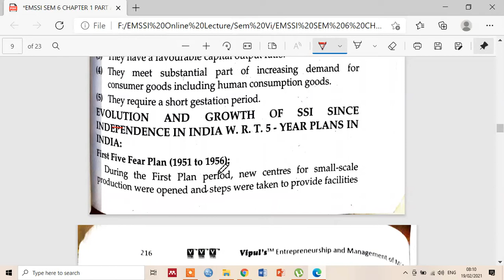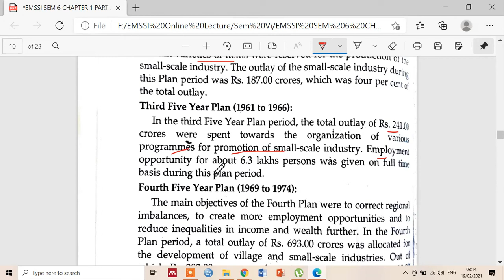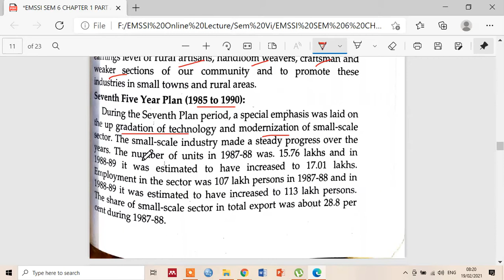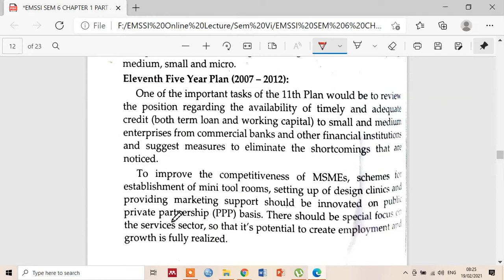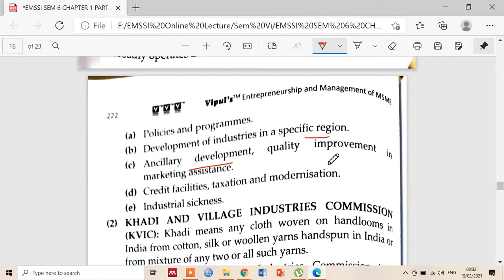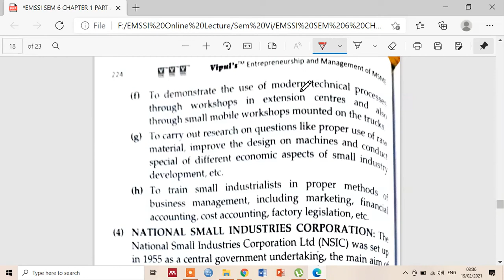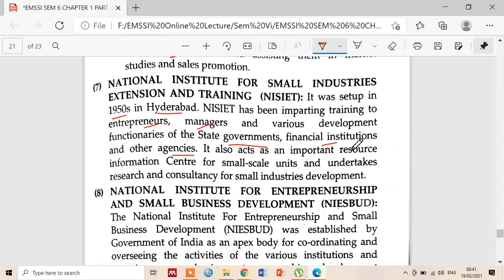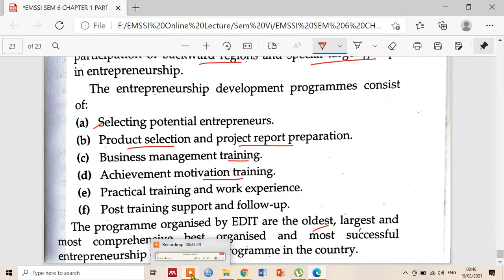Mumbai University/ TYBcom/ EMSSI/ SEM VI/ Topic: EMSSI (VI) Ch1 Part B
Assit. Prof. Surekha R. Dhende (HOD Commerce), B.N.N. College, Bhiwandi.
This video contains Topic: EMSSI (VI) Ch1 Part B